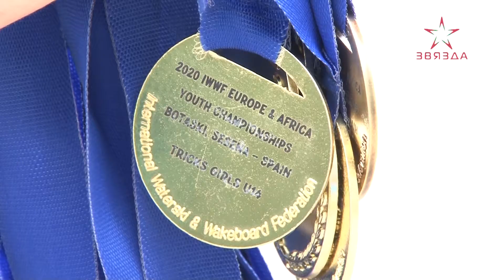Невероятный успех новополоцких воднолыжников на международной арене.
Невероятный успех новополоцких воднолыжников на международной арене. Спортсмены школы Генова завоевали 27 медалей на чемпионате Европы по воднолыжному спорту за катером. На протяжении 9 дней лучшие воднолыжники со всей Европы соревновались в Испании. Спортсмены уже вернулись на Родину. В Новополоцке их встретили с особым трепетом.